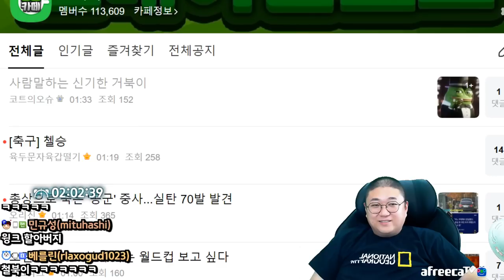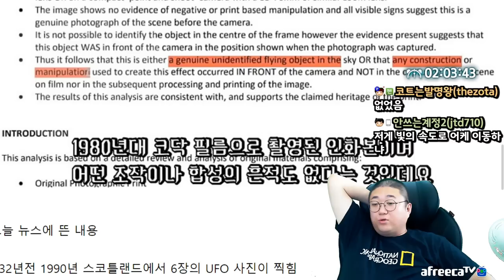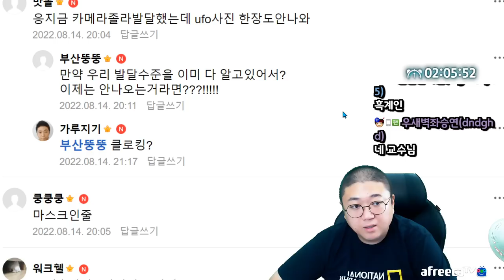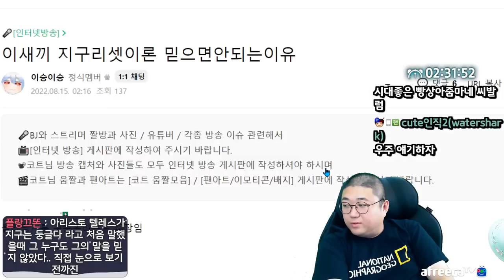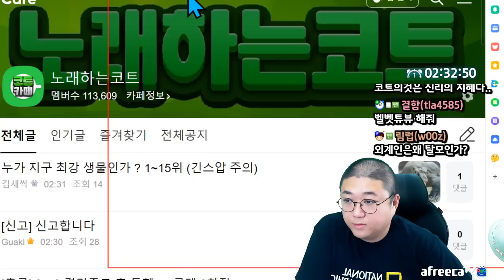저 잡혀갈지도 모릅니다.. (22.08.14-2)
[음원출처]